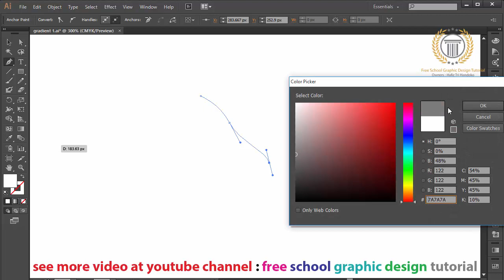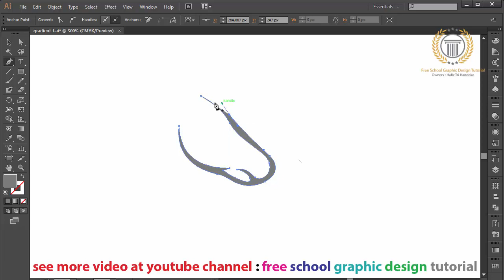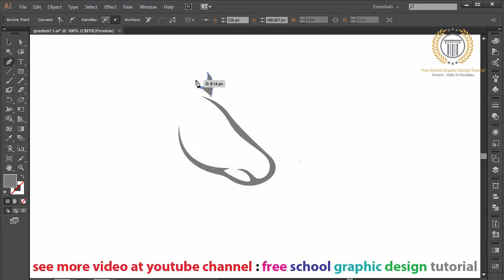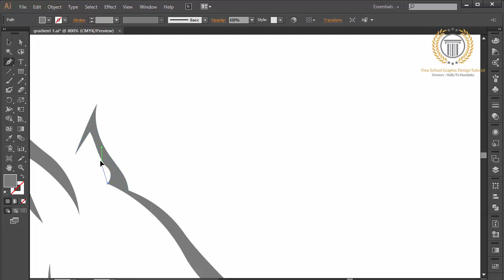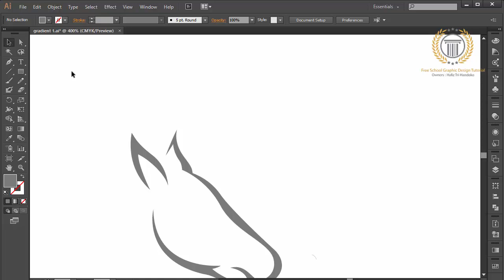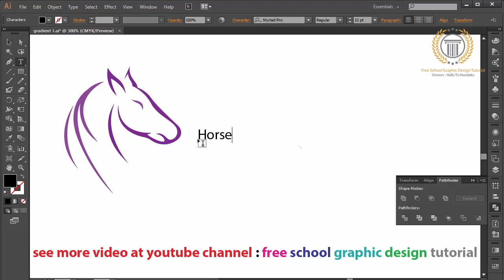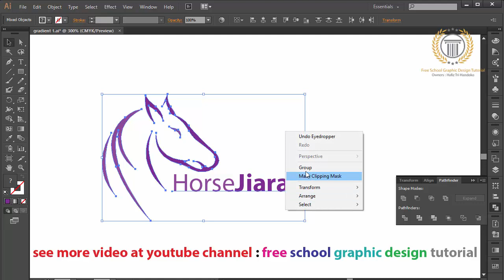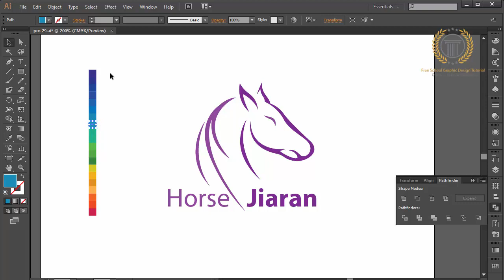how to create a logo design with new animal styles in adobe illustrator | professional technique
Subscribe and like please... Now you will see how to create a logo using software adobe illustrator cc, this time I will make a simple logo design shape of animals, namely horses, horse emblem or symbol reminds me of the Ferrari car, but I did not make for the current Ferrari logo. I make the shape of horse use illustrator with an easy technique, and no fast playback or hide, all the steps in making the logo was visible detail so that you can follow quickly and easily. please leave a comment below to provide feedback.

key catagory : beautiful logo, logo designing, custom logo design, designer logos, logo design studio, logo design love, designing a logo, logo design contest, cheap logo design, logo designers,logos design, creative logo design, good logo design, logo design services, logo design tips, logo design development, how to create logo, technique logo design, how to, adobe illustrator, vector graphic, tutorial, design, logos, love, tutorial,how to design a glossy vector, how to design a icon, favicon, emblem, shape, create,draw, drawing, vector, logo, 3d, basics of logo design, logo design photoshop cc, logo design photoshop tutorial, logo design photoshoptutorial, logo design photoshop cs5,logo design photoshop cs6 tutorial,logo design photoshop cc tutorial,logo design photoshop cs3,logo design rules,golden ratio logo design, logo, logo with circle, circle logo, restaurant logo design,r logo design,restaurant logo design illustrator,adobe illustrator tutorial, logo design tutorial, logo design 3d, logo design 2d, logo design blog, logo design 2.0, logo design web, logo design technique, logo design tutorial, logo design, logo design color, logo design gradient, logo design glossy, logo design inspiration, logo design pro, retro logo design,round logo design,record label logo design,logo design studio reviews, logo design studio,logo design studio pro tutorial,logo design speed art, logo design software for pc, logo design studio pro, logo design studio lite, logo design software free download,logo design sketch,logo design service,s logo design illustrator,s logodesign photoshop, logo design tutorial in bangla, logo design tutorial for beginners,logo design tutorial illustrator,logo design tutorial for beginners in adobe illustrator, logo design tips and tricks, logo design tutorial photoshop, logo design template,logo design tips for beginners, t-shirt logo design, t-shirt logo design photoshop, logo design using ink scape, logo design using photoshop,logo design using adobe illustrator,logo design urdu,logo design using gimp,logo design using illustrator,how to design logo, design a logo, design logo, create logo, create a logo, logos, how to, logo, how to design, design, create, how to make, how to design logo, illustrator cs6, cc, illustrator, adobe illustrator tutorial, adobe, tutorial, logo design using cs6, logo design using corel, university logo design,unique logo design,logo design video, vintage logo design, vintage logo design illustrator, vector logo design, professional vector logo design illustrator tutorial, vector logo design photoshop,logo design with logo design with photoshop, logo design website, logo design with coreldraw, logo design with adobe illustrator, logo design with inkscape, logo design workflow, logo design with gimp, logo design workshop, logo design with illustrator cc, coreldraw x7 logo design, coreldraw x6 logo design, corel draw x4 logo design, corel draw x4 logo design tutorial, corel draw x5 logo design, youtube logo design, design your own logo, adobe, illustrator, graphic, lesson, learning, course, teaching, illustration, make, photoshop, cs6, cc, tutorial, how to create, how to make, learning adobe, graphic design, tips, professional logo design, branding, brand design, company logo, adobe illustrator tutorial, logo template, logo editor, illustrator tutorial, corel draw tutorial, 3d logo design, circle logo, effect logo, 3d logo, gradient color, abstract, vector, create, how to, make, unique, shadow, glass, technique, glossy